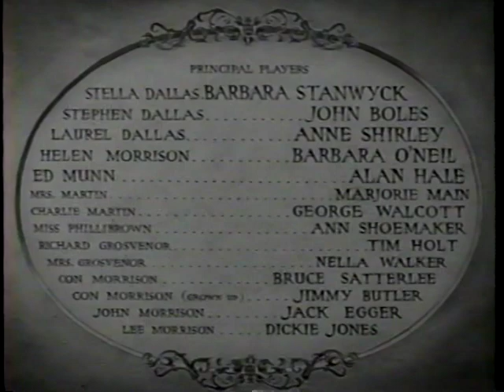Closing to Stella Dallas 1985 Embassy VHS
I do NOT make any money off these videos, nor do I want any. Currently out of print on disc in the US, although used copies of the MGM release go for decent prices.

1. End of Film
2. FBI Warning (unusual black screen- Embassy's warning screens by this point normally had a blue background )
3. Fade to black